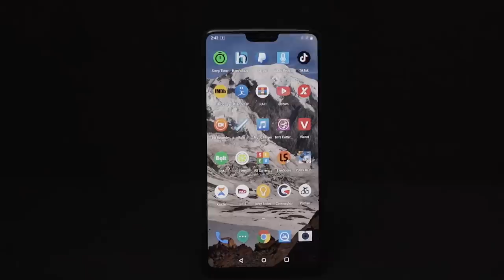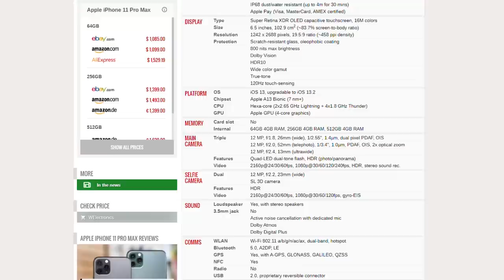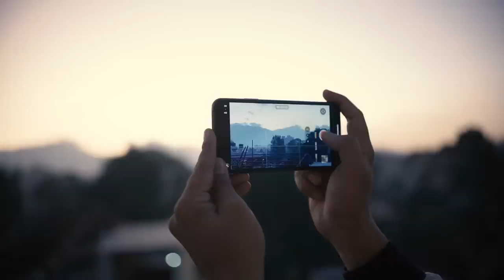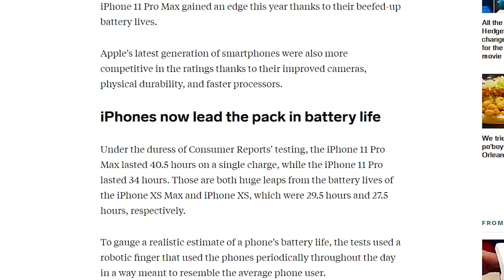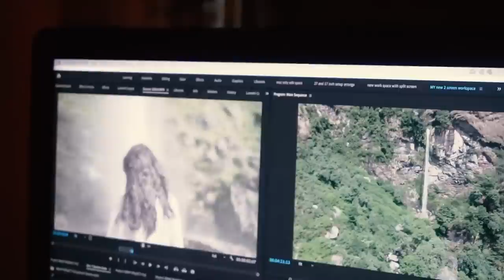| TECH REVIEW - SONY ACCESSORIES , IPHONE 11 PRO MAX & TECHMAX |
Techmax offers 6 months warranty on all products.
Our Showroom:

1.       Chaya Center, Thamel. Shop no.: 172
2.       Kumaripati, Lalitpur. Opposite of Nepal Iron
3.       Eyeplex Mall, Baneshor. Shop no.: G17
4.       Civil Mall, Newroad
5.       Techmax J&J, Pako, Newroad
6.       Beside CG Mall, Narayanghat
7.        All Neo Store

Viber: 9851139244